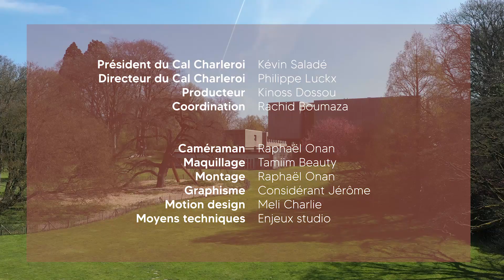Un point c'est tout - Mythologie antique et mythotechnique moderne par Lambros Couloubaritsis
Lambros Couloubaritsis, membre de l'Académie Royale de Belgique et professeur émérite de philosophie de l'ULB, rejette la thèse classique selon laquelle la philosophie serait née du passage du mythe à la raison. Il nous montre que la pensée mythique archaïque est déjà imprégnée de rationalité, tandis que la pensée rationnelle classique demeure encore marquée par son fond mythique. Parmi ces modèles mythiques qui nourrissent la pensée, celui de la parenté tient une place considérable, notamment au travers de tous les récits généalogiques (généalogie des dieux ou théogonie, généalogie des hommes ou anthropogonie, etc.). Ce schème de la parenté, sur lequel Lévi-Strauss avait déjà insisté, est une sorte de modèle élémentaire qui unifie l'expérience de l'homme au monde qui l'entoure, structuré selon une généalogie hiérarchique. La pensée archaïque semble donc bien plus riche et complexe que ne le laissent supposer certaines histoires réductrices de la philosophie. Ce sera l’occasion, pour Lambros Couloubaritsis, de problématiser l’apparition de nouvelles formes mythotechniques qui caractérisent notre modernité.